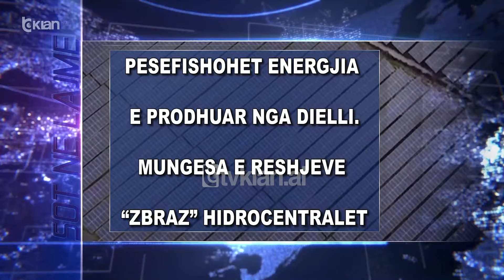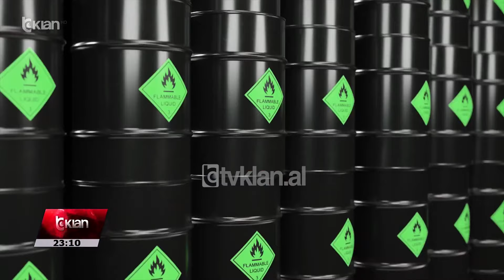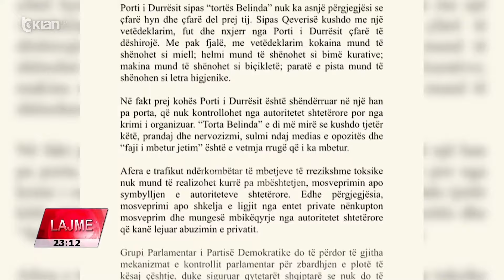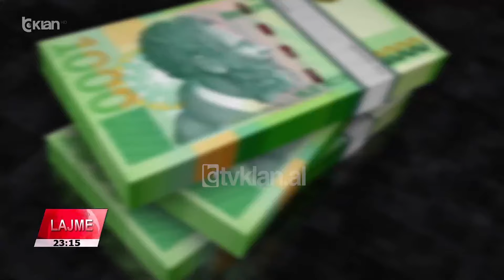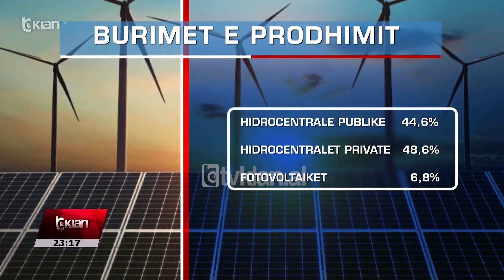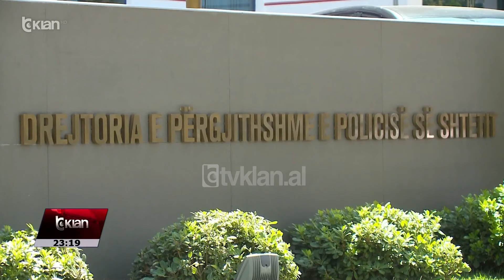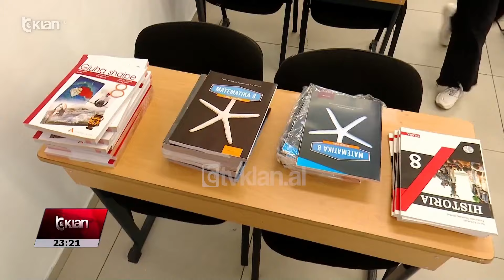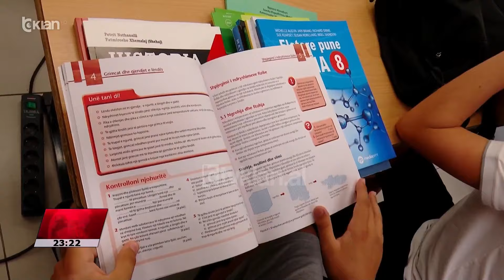Edicioni i Lajmeve Tv Klan 28 Gusht 2024, ora 23:07 | Lajme - News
Lajme, edicioniinformativ ora 23:07 data 28 Gusht 2024

Headlines 28 Gusht 2024
Mbetjet toksike, Balluku: Përgjegjësia e koncensionarit. Porti s’ka asnjë kompetence. PD: Hetim parlamentar Zëvendëskryeministrja Belinda Balluku përjashton portin e Durrësit nga përgjegjësia për të kontrolluar ngarkesat me mbetjet që dyshohet se janë toksike dhe thotë së përgjegjësia është e koncesionarit. Opozita kërkon hetim parlamentar.

Qeveria ndryshon buxhetin . Shperndahen 27 mld lekë për bujqësinë, shëndetësinë dhe policinë
Qeveria vendos të ndryshojë buxhetin e këtij viti dhe të rishpërndajë në sektorë të tjerë 27 miliardë lekë të siguruara nga performanca pozitive e Tatimeve. Sektorët që përfitojnë janë bujqësia, shëndetësia dhe policia.

Pesëfishohet energjia e prodhuar nga dielli. Mungesa e reshjeve “zbraz” hidrocentralet
Pesëfishohet energjia e prodhuar nga dielli në vendin tonë për periudhën Prill – Qershor, në krahasim me të njëjtën periudhë të një viti më parë. Por mungesa e reshjeve pakëson sasinë e energjisë së prodhuar nga hidrocentralet.

Arrestohet një i dyshuar për vrasjen e Edmond Papës fshihej në Memalija. Në pranga edhe Andrea Kalemi
Policia arreston në Memaliaj të dyshuarin kryesor për vrasjen e biznesmenit Edmond Papa. Në pranga bien edhe dy persona të tjerë, njeri prej të cilëve dyshohet se po përgatiste një atentat, si pjese e zinxhirit të krimeve që prodhoi vrasja e biznesmenit.

Izraeli sulmon bregun perëndimor. 11 viktima nga operacioni anti-terror në 4 qytete palestineze
Izraeli nis një valë sulmesh anti-terror në territorin palestinez të Bregut Perëndimor, duke zgjeruar zonën e konfliktit. 11 persona u vranë në sulmin që po kryet njëherësh në 4 qytete, i pari i këtyre përmasave që nga Intifada e Dytë.